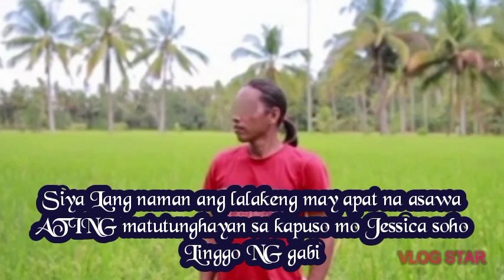Kapuso Mo Jessica Soho|Lalaking May Apat Na Asawa|Feb 7,2021| Latest Episode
ang lalakeng may apat na asawa ating mapapanuod sa kapuso Mo Jessica Soho ngayong Linggo ng gabi
February 7,2021